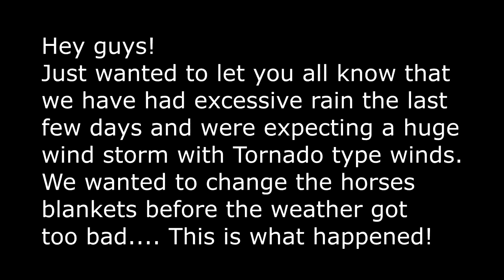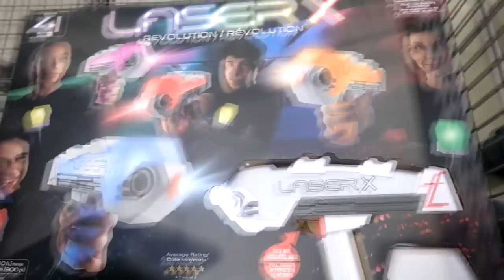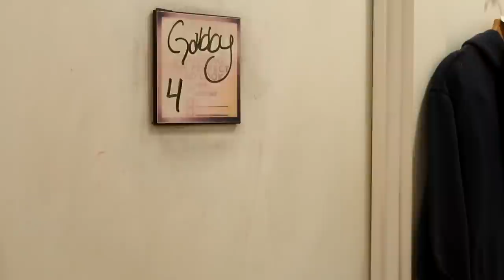Helping The Horses In A Tornado!